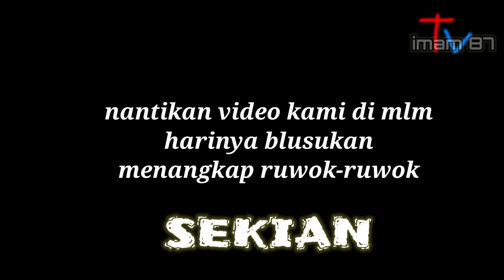PIKAT RUWAK-RUWAK DI JAMIN MANJUR KENA JERAT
Assalamualaikum

Salam se hobby
Ngopi pait yang kental biar terang jalannya sodara q

Kareo Padi adalah spesies burung yang masuk dalam famili Rallidae. Burung ini tersebar di India, China selatan, Asia Tenggara, Filipina, Sulawesi, Sunda Besar dan Nusa Tenggara. Namun, burung ini juga bisa ditemukan di sepanjang pesisir Lumajang, Jawa Timur atau bisa juga di Banyumas, provinsi Jawa Tengah.